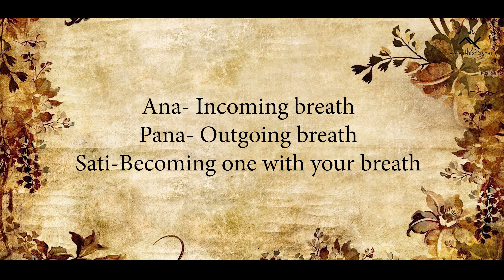How To Meditate || 3 Simple Steps || - As Taught By Buddha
Today Mental peace,balance and control has become such an important thing for everybody😷 that it has become very important to meditate. Everybody is in confusion. People are stuck between their heart and mind; they are unclear emotionally and mentally. For this very reason it's very important to go within yourself, discovering what you really want from your life living it to the fullest not by compromising. 💕
So let us make a simple effort❤ taking lessons from the Buddha let's open our paths to enlightenment.So In this video Sahil is explaining about how to meditate and why to meditate in this particular way that is:- ANAPANASATI. This is a very simple meditation process where your comfort and your breath are the only necessary elements. It doesn't support any other hoaxes of meditating by concentrating on some point or chanting any mantra because when you do these things you will be using your mind and you won't be totally relaxed, also there is no need of giving any pain to your body by not giving back support to your spine or sitting on hard surface rather you can totally take back support [just keep your head not touched to the wall] and you can do whatever makes you comfortable from removing tight rubbers specs to using as much pillows you want for back support. Just listen to any meditative music and observe your natural breathing and try not to open your eyes for as much time as you can. Take the 20 Days challenge and let us know how you felt!🧘‍♀️🧘‍♂️
Quiet the mind, and let the soul speak. ...😊

👽 Awakened Youths 🙇 is a youth collective aimed at connecting all the Spiritual Youngsters and Star Seeds from all over the multiverse, to come together in expression of their Unique Gifts and Abilities. We believe that the power of Togetherness & Collaboration can help us create a New System of Love And Abundance in Planet Earth.